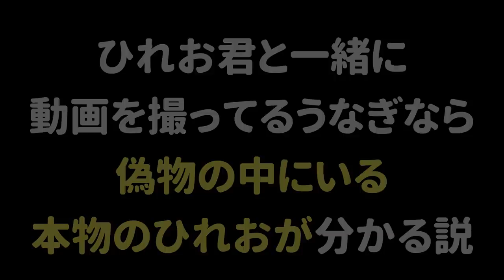変な行動をする本物のひれおくんを探すのが面白すぎるｗｗｗ【スプラトゥーン２】